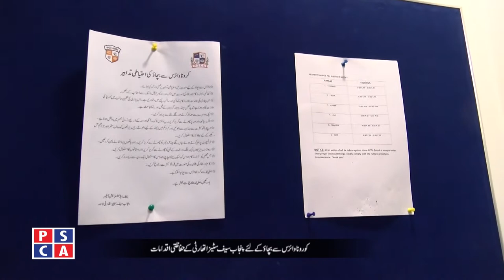Corona virus precautions at PSCA office||PSCA TV||Special Report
Uzair Abdullah tells details about precautionary measures adopted at PSCA office to avoid corona virus